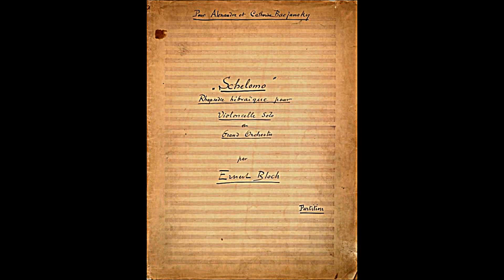Bloch: Schelomo for Cello and Orchestra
Ernest Bloch's Schelomo, played by Austin Huntington, cello.  Recorded July, 2013.

Conductor: Haoran Li
Orchestra: American Academy of Conducting at Aspen